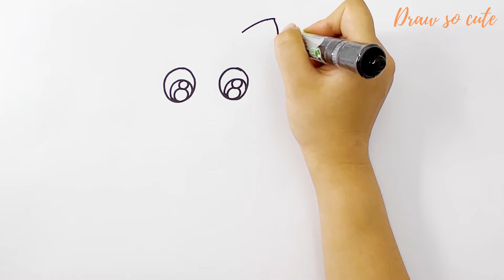Menggambar, Melukis, Mewarnai kucing Anak untuk anak anak